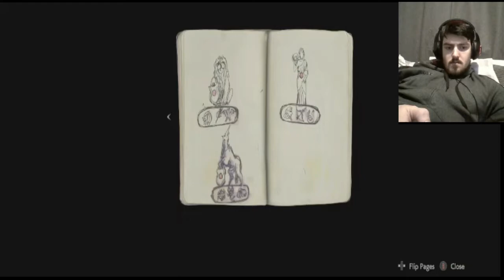First Time Playing Resident Evil 2 REMAKE!!